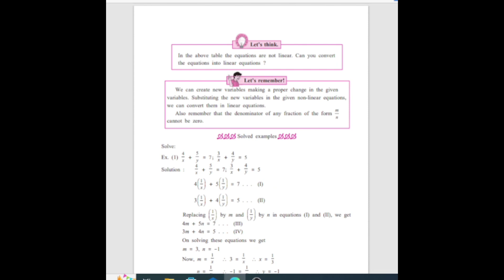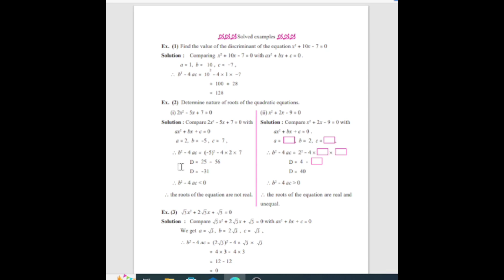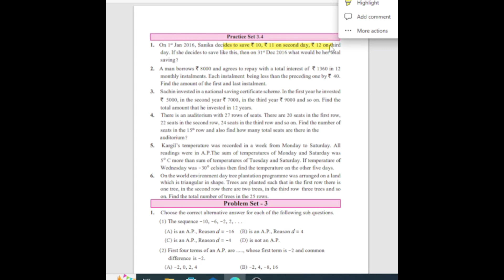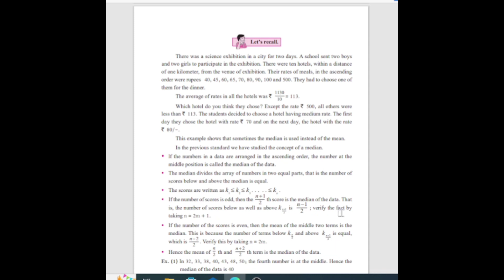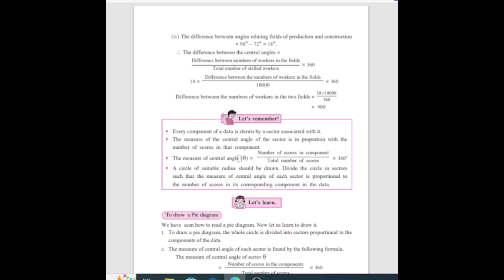Math 1 | 3 Marks IMP Questions List Class 10 SSC Maharashtra Board Exam 2023 | Algebra imp Question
Hello Students !

10th Maths All Chapter Wise Marks Distribution 2023 maths 1 syllabus ssc board 2023
SSC 2022 Class 10 Maths Paper I & II Chapter Wise Marks Distribution
weightage of chapters class 10 algebra and geometry ssc geometry syllabus 2023
class 10 maths chapter wise marks
class 10 science chapter wise weightage
science 1 important question 2023
 ssc Maths 2 Geometry important questions 2023
science 2 IMP question class 10th
class 10th maths 1 IMP question 2023
SSC most important question class 10th Maths 2 important questions
SSC most important question Maths 2
class 10th geometry 2 most important question Maharashtra State Board
class 10th history weightage 2023
history and political science weightage 2023 science 2 most Important Questions
maths 2 chapter Wise weightage
geometry 2 weightage 2023
science 1 weightage 2023 class 10th Maharashtra State Board
maths 2 paper ssc board 2023 ,